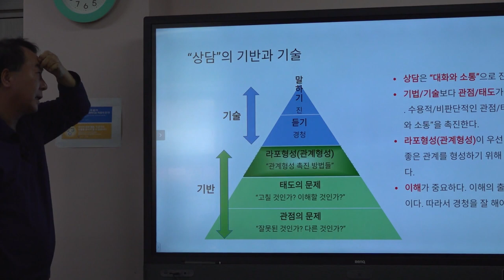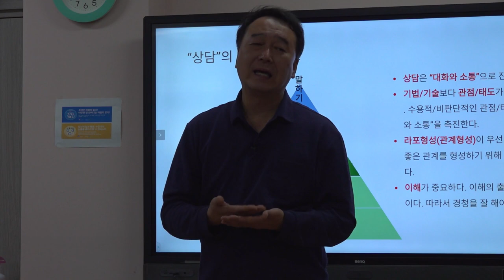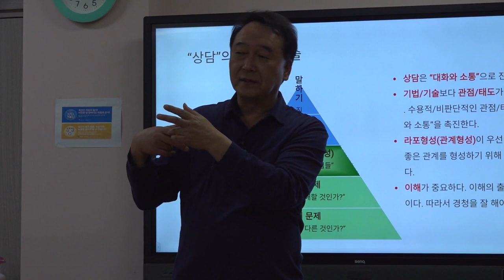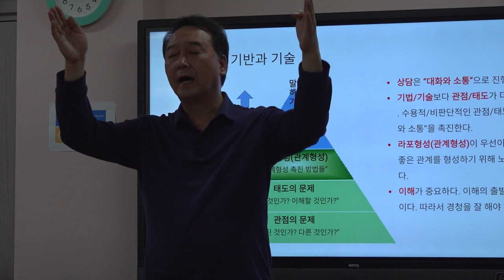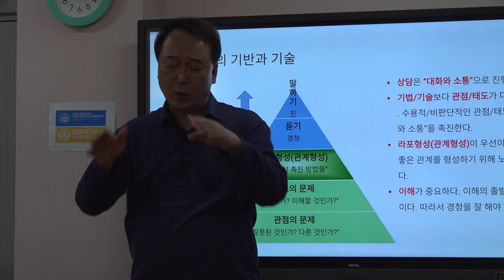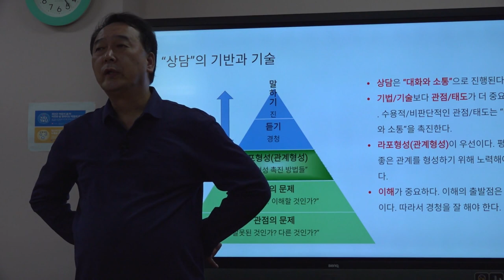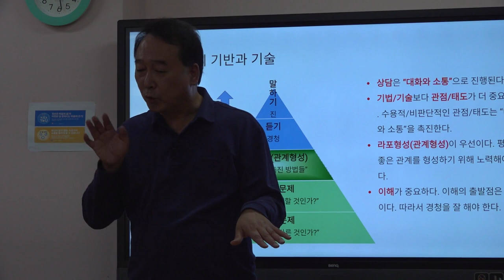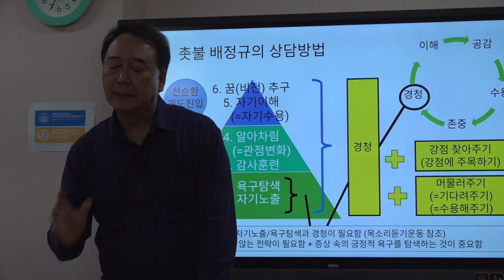촛불추천 473, 조현병, 조울증 면담기법 (1) -- 심리상담, 면담, 그리고 대화의 기반 -- 관점, 기반, 그리고 라포형성 -- [경주시 정신건강복지센터 직원교육 #04]